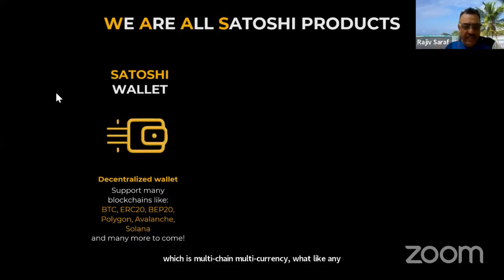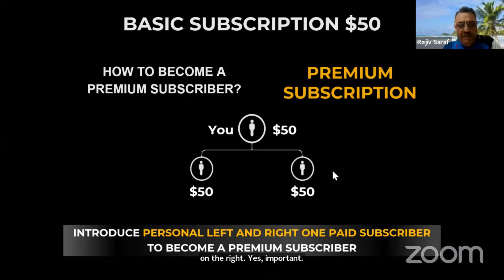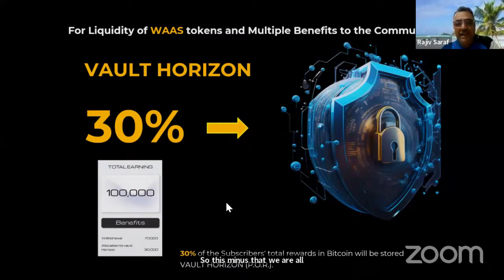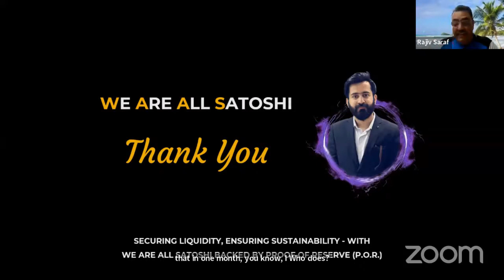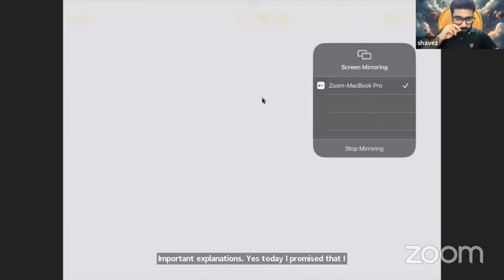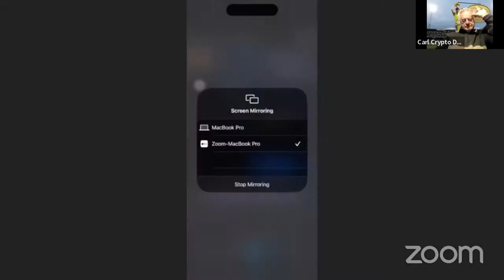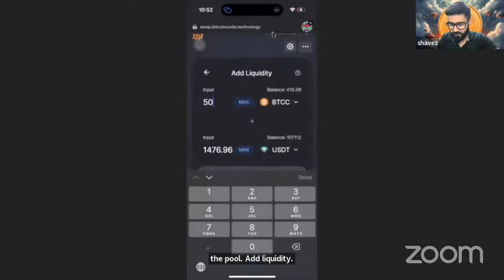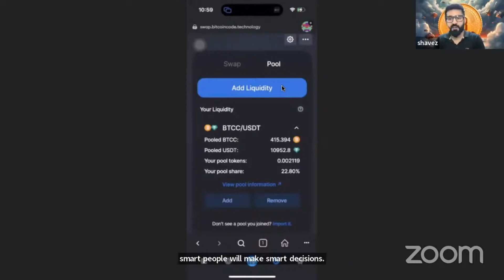Training Day 36